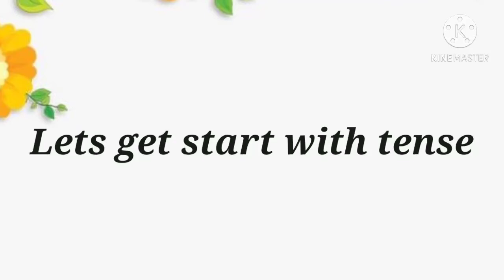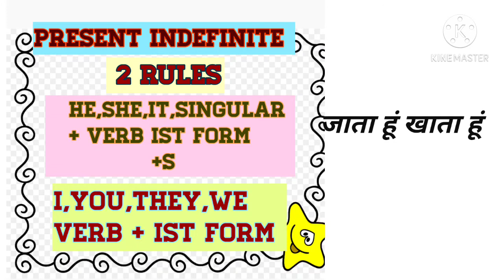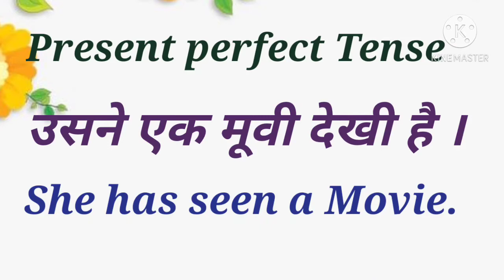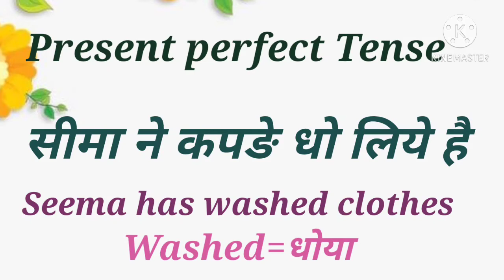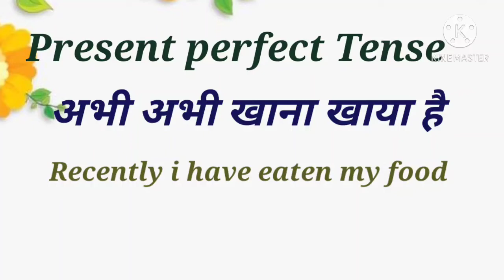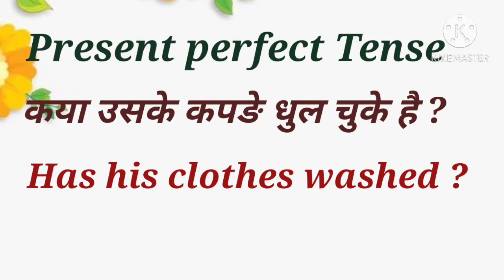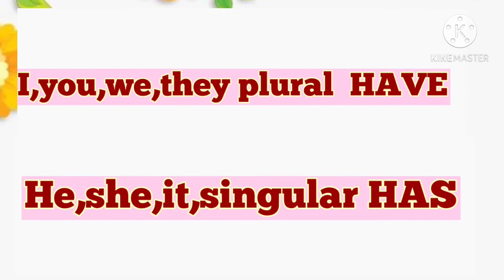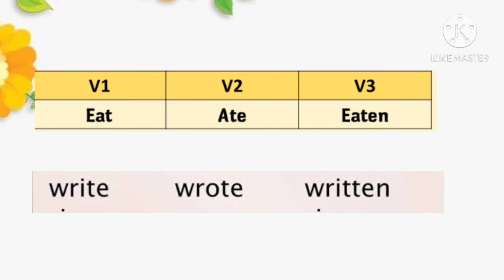Present perfect tense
Present tense
2nd part